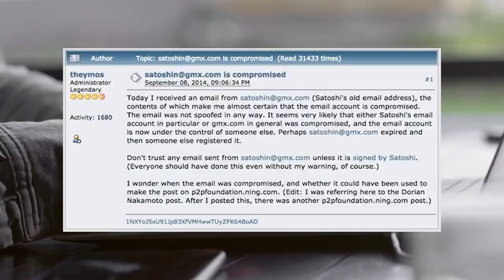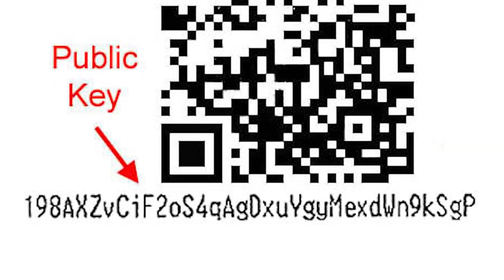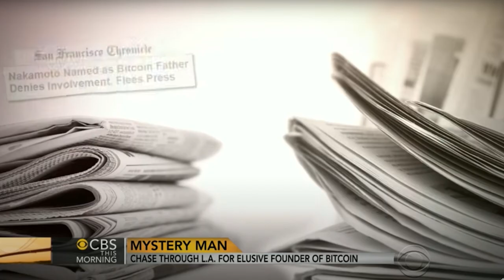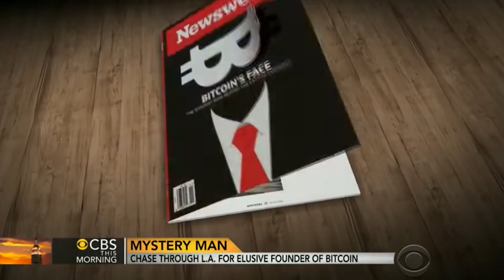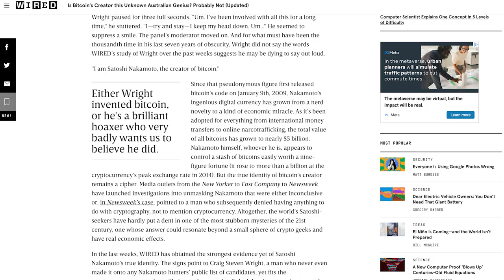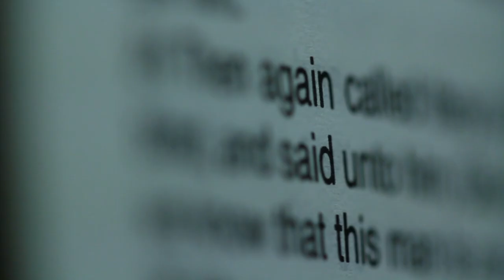Unmasking Satoshi Nakamoto: The Mysterious Creator of Bitcoin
You may know that the word Bitcoin is in the dictionary. But did you know “Satoshi” is too?

A “Satoshi” is the smallest denomination of a Bitcoin. It is named after the inventor of Bitcoin – Satoshi Nakamoto!

But that is pretty all much we know about him… or her… or them!👤

Indeed… it is one of the great puzzles of the new millennium – who is Satoshi Nakamoto?🤔

Well, we’ve got our own ideas, so if you like mysteries… come on in and be amazed!

📈 Finding The Next BIG Stock & Crypto Just Got Easy!

IM Insider is dedicated to providing you with all the invaluable intel you need to get started with Trading and Investing in BOTH Stocks and Cryptos! 💪 All IM Insider subscribers receive exclusive access to our Member’s area which means you are privy to a diverse collection of Investment Mastery wonders, such as training videos, books, guides, cheat sheets and more!

⛓️ 🔗 Useful Links 🔗 ⛓️

Find out how much your money will grow over time if you invest it and re-invest your profits every year with our FREE compounding calculator

Learn how to Trade and Invest and change your financial future in just 20 minutes a day by downloading our 'The Lunchtime Trader' book 📘 for FREE! (Price on Amazon £9.97) Claim yours here for FREE

When it comes to growing your wealth, one thing is for certain... uncertainty.

That is why there is no better time than now to start taking control, investing in your financial education and learning how to make your money work harder for you.

We offer simple, easy and effective online trading and investment training for individuals of all experience levels. And with technology at our fingertips, there's no need to waste time and money on in-person sessions. All our core material is easily accessible from the comfort of your own home.

Since 2004, we've trained over 50,000 people across 25 countries and educated more than 2,700 clients annually in some of the world's leading financial cities, like London, Frankfurt, and Stockholm. That's why we're considered world leaders in trading and investment education.

Our team is dedicated to your individual success, and we go above and beyond to enhance your learning experience through 1-on-1 strategy sessions and weekly Q&A.

And let's not forget that 80% of successful trading and investment is all in the mindset. We ensure our clients know how to overcome limiting beliefs and lack of accountability that often stand in the way of growing wealth.

This approach sets us apart from the rest and is why our clients see such life-changing results. Don't wait. Take control of your financial future with us today.

All investment carries risk. Please note we are an education platform and, therefore, do not give any personal or financial advice.